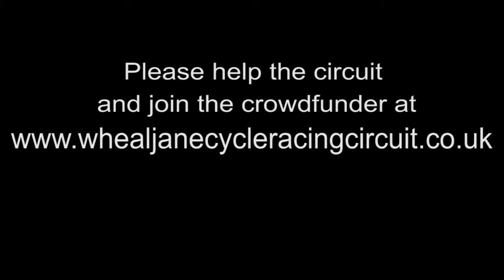a message from Pro Cyclist Steve Lampier - Wheal Jane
Team Raleigh GAC Professional cycle racer Steve Lampier gives a message of support for the crowdfunder for the Wheal Jane Cycle Racing Circuit in Cornwall. Steve is a Cornish rider who is aware of the difficulties faced for cyclists wanting to race in Cornwall